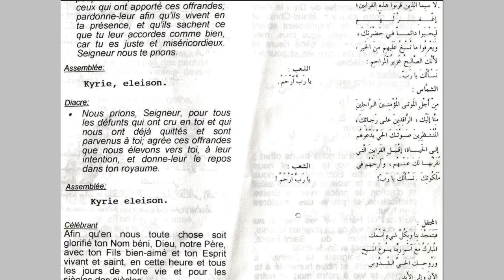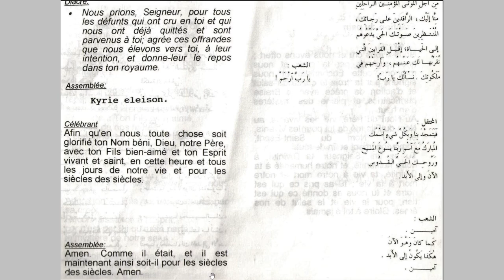Messe maronite prière universelle P19